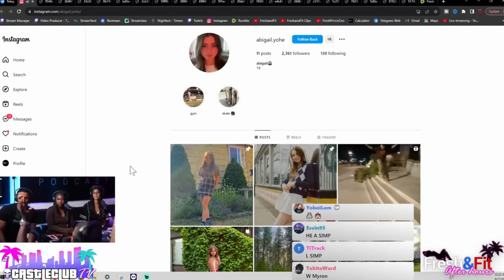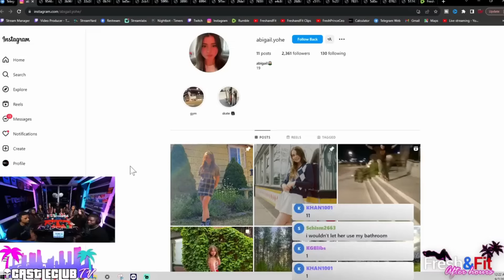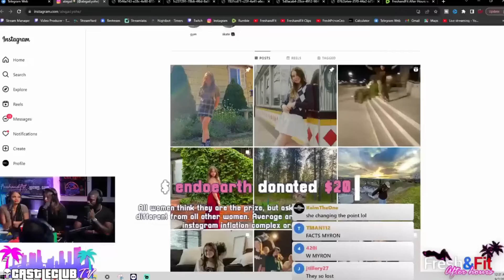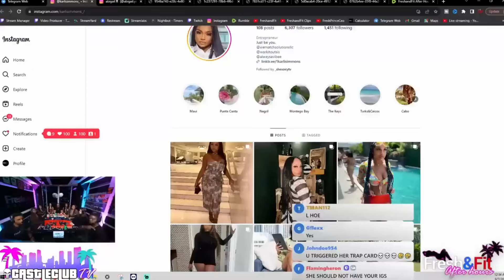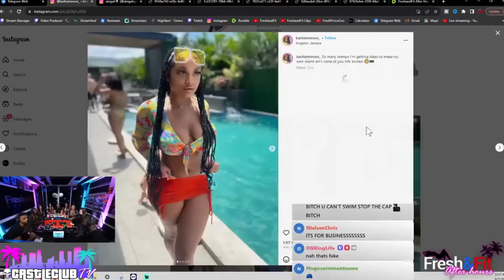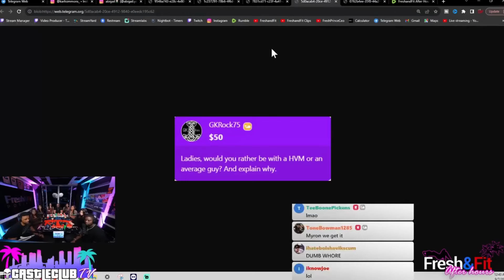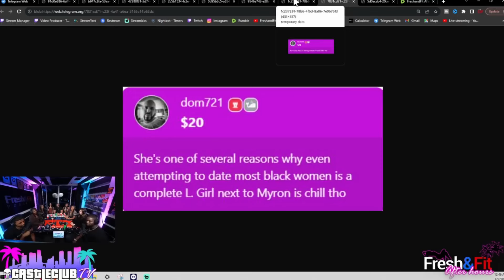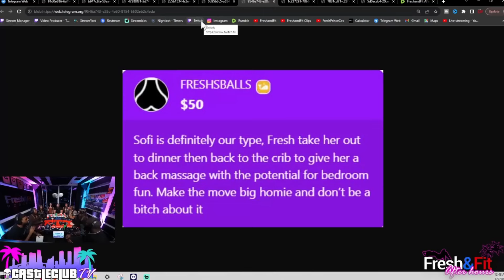304 Grifter EXPOSED After Myron Said THIS (Heated Debate)🔥